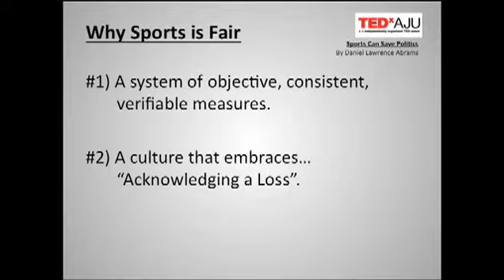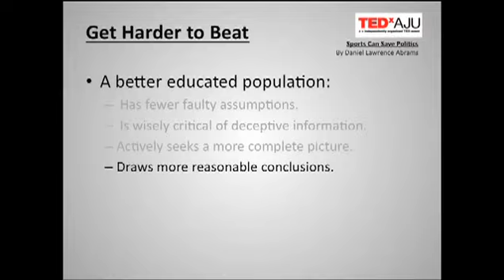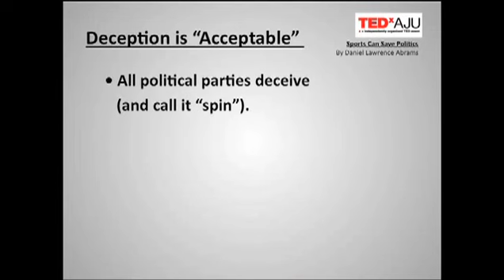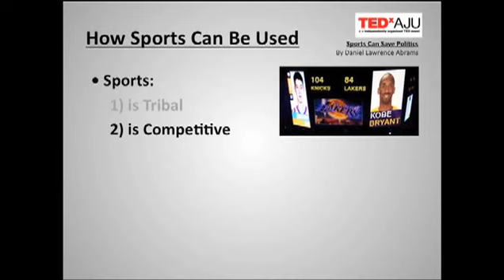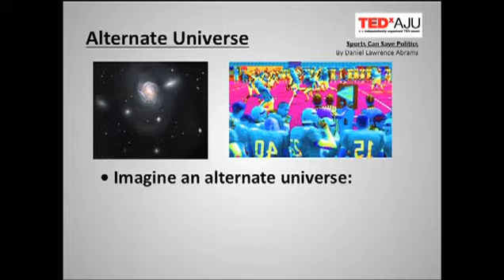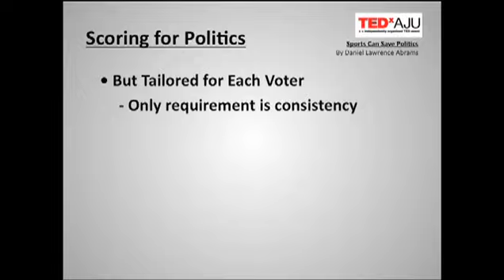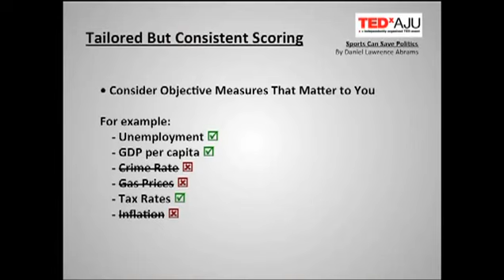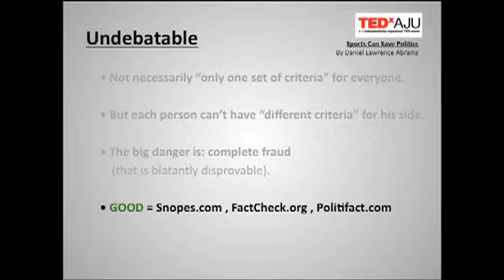TEDxAJU 2012: "Sports Can Save Politics" by Daniel Lawrence Abrams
"Sports Can Save Politics" is a meme that Daniel Lawrence Abrams presented at TEDxAJU in 2012 - (TEDx are the independently organized events under the TED Talks umbrella). This is a non-partisan proposal for enabling more productive political discourse.

Thesis of "Sports Can Save Politics":
The fact that rabid sports fans regularly accept unpleasant outcomes (as objectively verifiable reality) proves that virtually every voter has the intellectual capacity & integrity to be less tribal and more evidence-based in our elections.

NOTE: This is not the "Dan Abrams" from Mediaite & ABC.

UPDATE: September 15, 2012 - Today I, Daniel Lawrence Abrams, became aware of Prof. Eric Kaufmann's article in the December 2011 issue "Political Insight" magazine entitled - "Moneyball: Can Sports Statistics Save Political Studies?". So I want to make sure Prof. Kaufmann gets properly recognized for that.